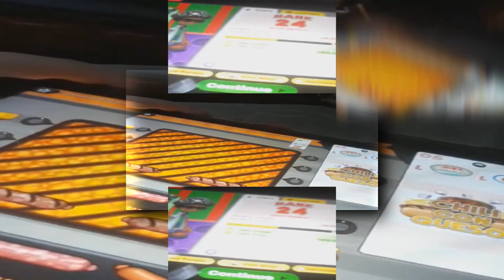(Requested/YTPMV) Papa's Hotdoggeria hd part 1 Scan